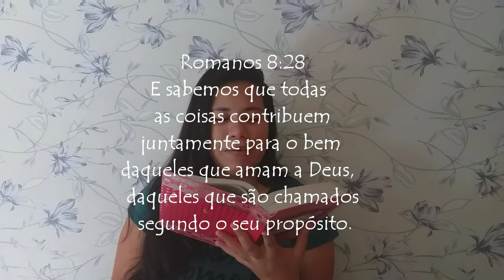TUDO COOPERA PARA O NOSSO BEM - O Cristão e o Mundo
Todos nós enfrentamos problemas, dúvidas e incertezas, mas precisamos decidir confiar em Deus. Confiança é uma decisão, assim como amar. Todos os dias nos deparamos com uma questão: devo deixar Cristo guiar minha vida ou não? Porque diariamente somos tentados a sermos regidos por nós mesmos, a deixar que a velha natureza humana se sobressaia sobre a nova criatura que Cristo trouxe a existência. É uma decisão amar as pessoas, e como cristãos devemos ter como referência o Amor de Jesus, e só então poderemos amar as pessoas. E então, vamos ver no vídeo sobre como, com Deus, tudo coopera para o nosso bem?